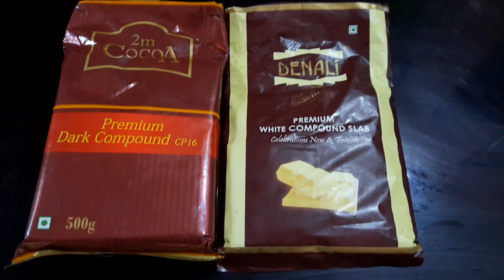How to make Chocolate Topper for cake at home🍫🍰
How to make chocolate topper at home🍫🍰

Hi I am Smriti. In this chanel i will show you cooking , Beauty tips, challenging & my lifestyle.